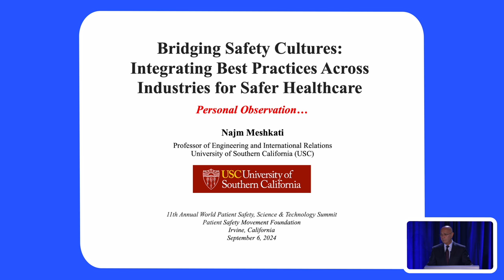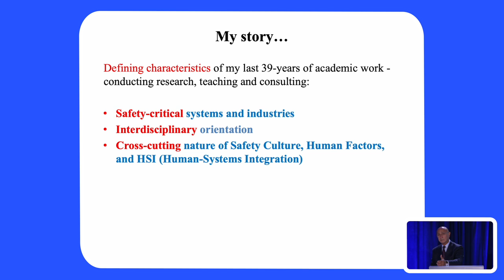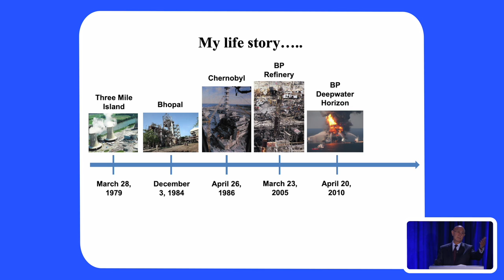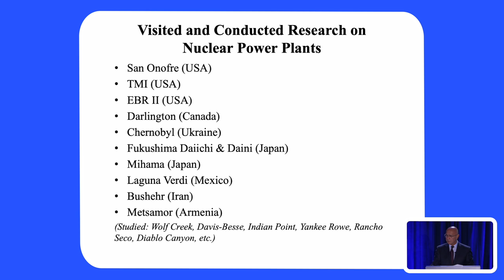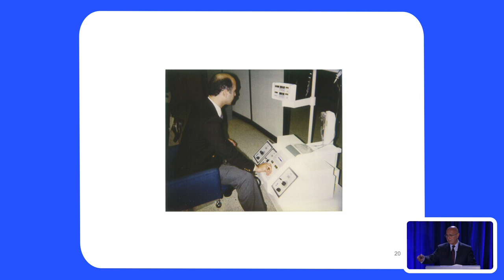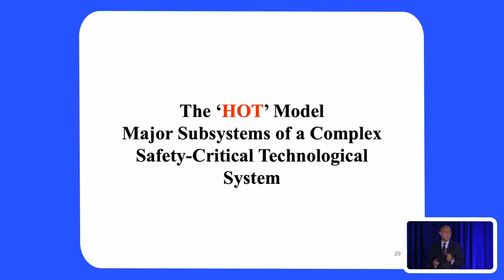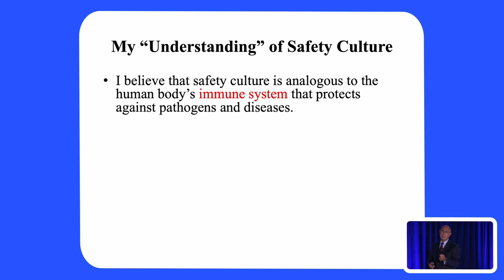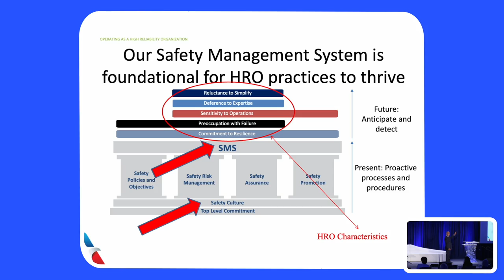Dr. Najm Meshkati - 11th Annual World Patient Safety, Science & Technology Summit